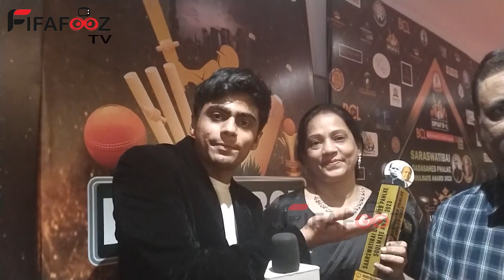Darshan Gurjar ne pushpa impossible me apni journey ko lekar kahi yah badi baat !!